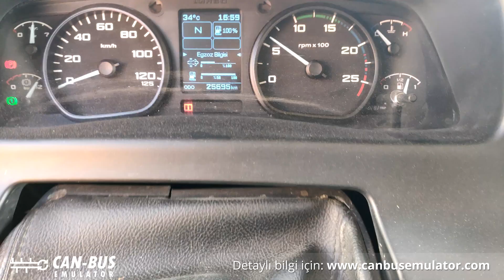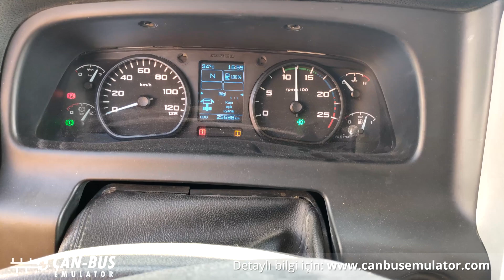Ford Euro 6 Manuel Rejenerasyon Nasıl Yapılır?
skype: erenakarsubasi

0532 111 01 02 (pbx) nolu telefondan ayrıntılı bilgi alabilirsiniz.

Ford Euro 6 manuel DPD temizleme işlemi videoda anlatılmıştır.
Adblue emülatörünü SCR ve NOx sensörü ile ilgili arızalarının tümünde bu emülatörü kullanabilirsiniz.